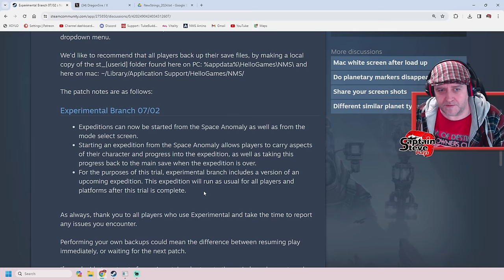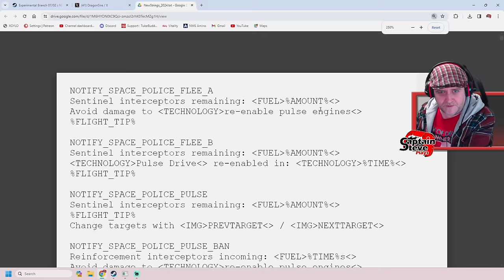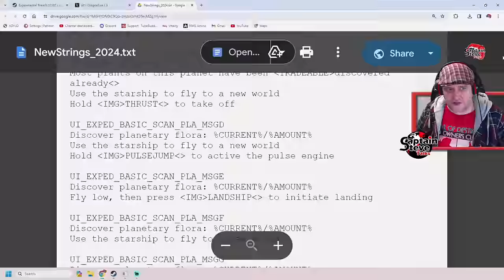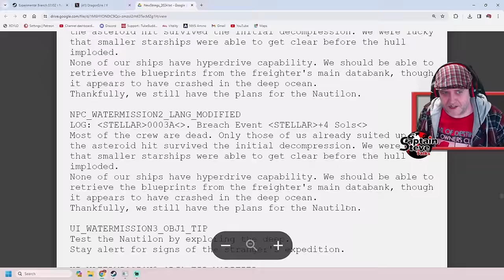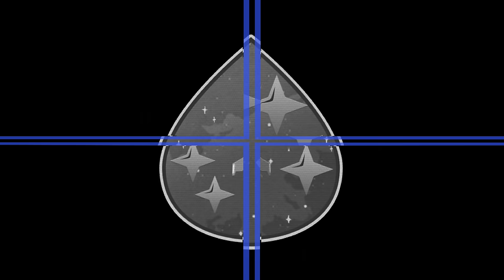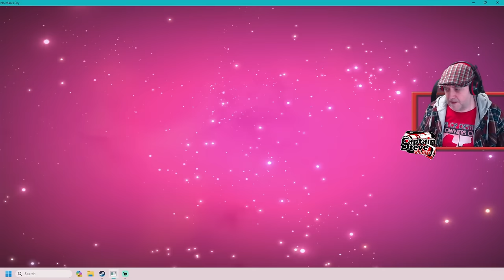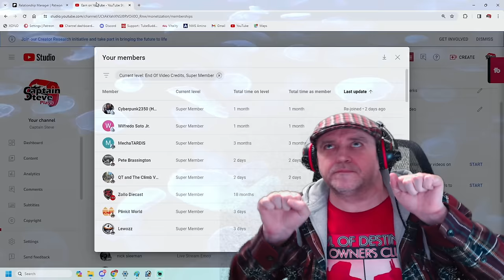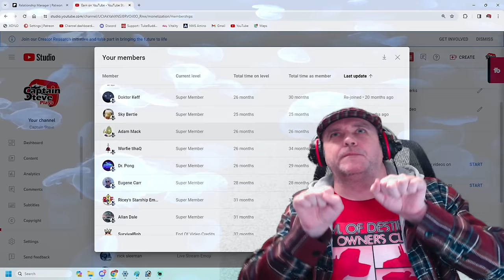No Man's Sky Omega Expedition Overview and Experimental Branch Patch Notes - Captain Steve Talks